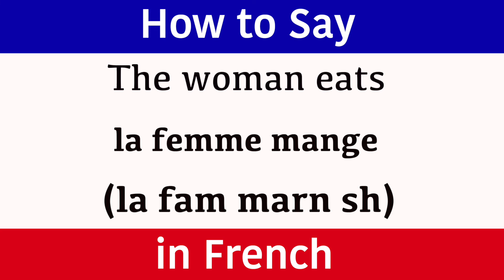Learn French | How to Say "The Woman Eats" in French | Learn French Language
Learn French and how to say "the woman eats".  Learn French with Jingle Jeff. (Pronunciation) in brackets for rapid learning. GCSE French vocabulary. "The woman eats" in French. Learn one French word or phrase daily. This new series teaches a new word or phrase every day to help build your vocabulary quickly. The words and phrases are spoken to help with the pronunciation. The French word is written so you build up your grammar fast and the pronunciation is also clearly displayed in brackets so you can see exactly how the words sound. This new series has been created to accelerate French language skills for adults and help them become confident and comfortable when speaking and understanding this amazing language from France.

A fantastic website for adults and also for all Jingle Jeff's crazy videos